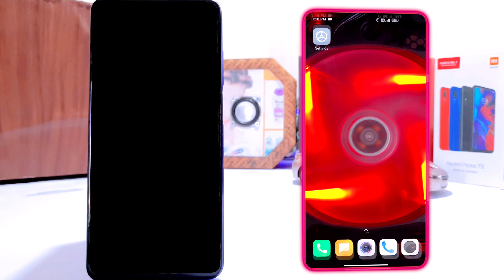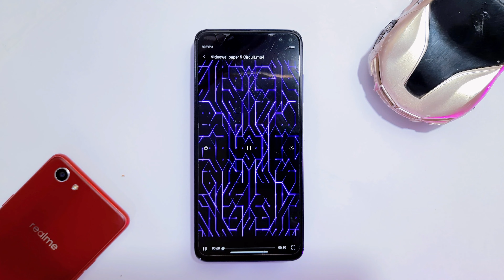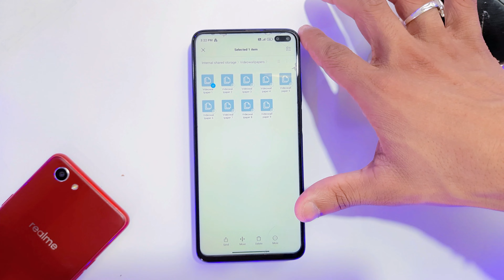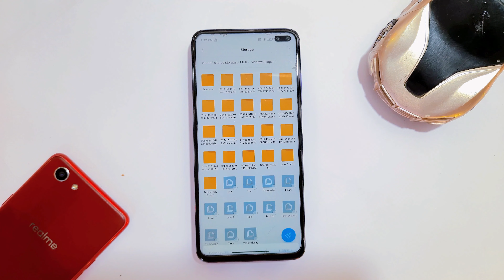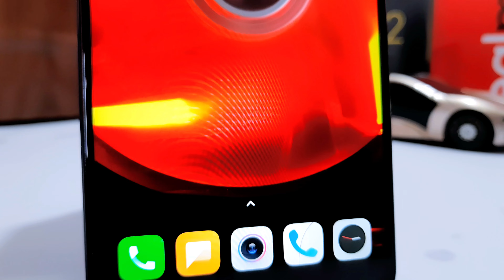PUT any VIDEO as your LIVE Wallpaper on XIAOMI Device using Official Themes app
👉In this video we will know that how to PUT any VIDEO as your LIVE Wallpaper on XIAOMI Device using Official Themes app .Yes we won't use any other app for this. We will do it only with our Xiaomi Device's Official Themes app.

If you find the Video Helpful👌 , Please...

➡️ 🎬Filming 🛒Equipment I Use :

♦ Main Mic(stereo,USB)🎤

♦ Secondary Mic(stereo,jack)🎙

 ♦ Laptop💻 : Dell Latitude e7440 8GB 500GB HDD + 128GB SSD

♦ SSD💾 Aarvex